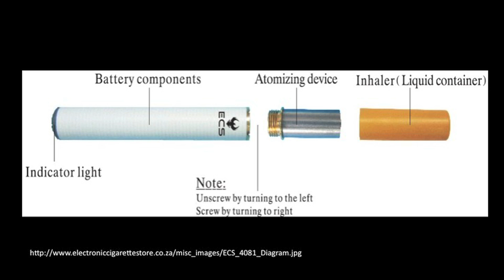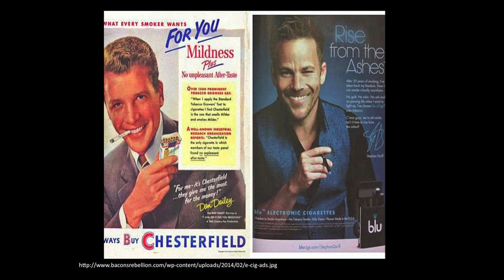Why e-cigarettes are more dangerous than we think | Shreya Chattopadhyay | TEDxYouth@Conejo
Amidst the growing popularity of e-cigarettes and "vaping," a high school student questions the potential dangers. Mixed messages and uneven products add to the confusion.

Shreya splits her time almost evenly between Mock Trial and Journalism. She is a varsity Defense Attorney and a member of the her high school’s newspaper as the Social Media and Sports Editor. She plans on going to Law School eventually pursuing public policy.